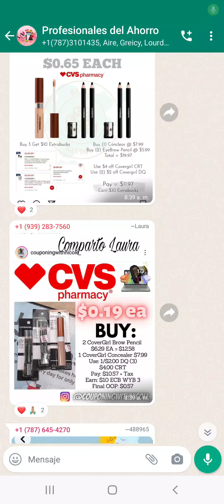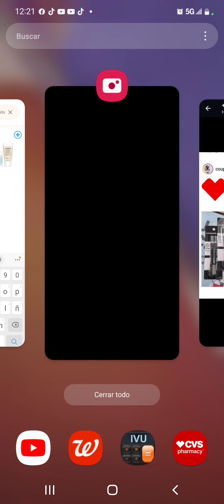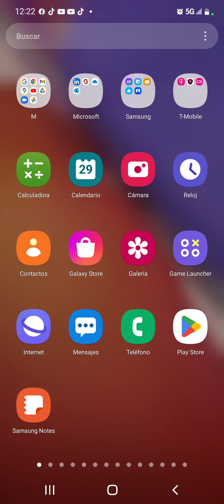Compra por .93 productos de calidad Covergirl en CVS 🏃‍♀️🏃🏃‍♀️🏃